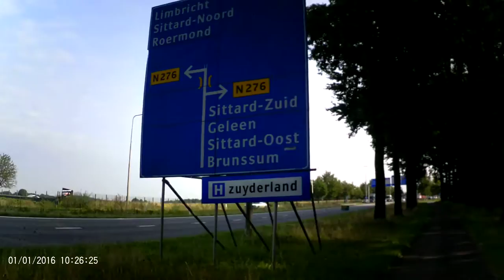marco carso 11 augustus 2020 onderweg met suzi alto